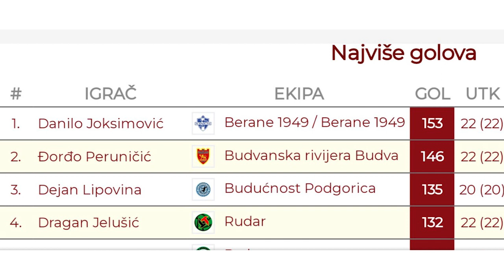Danilo Joksimovic Handball CV